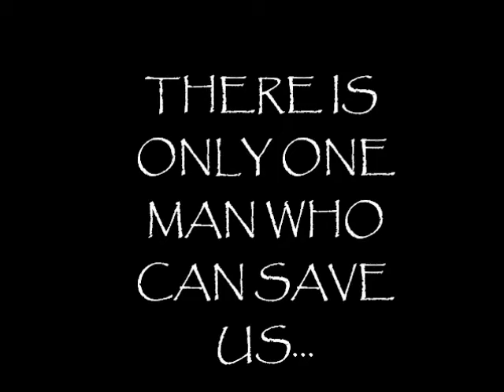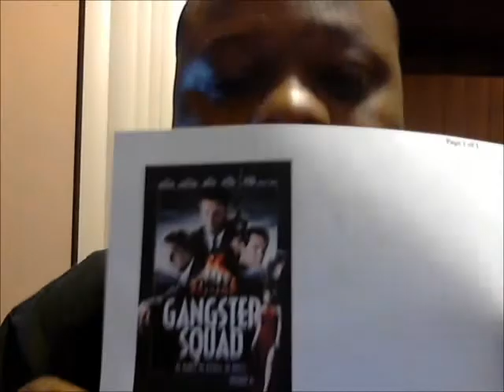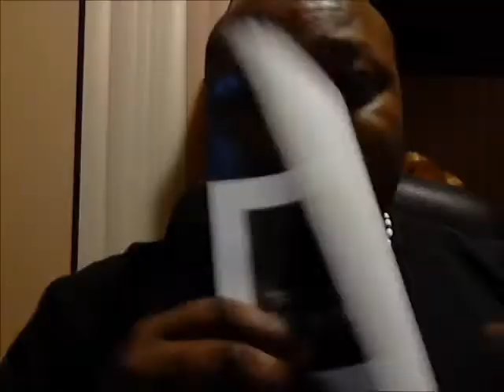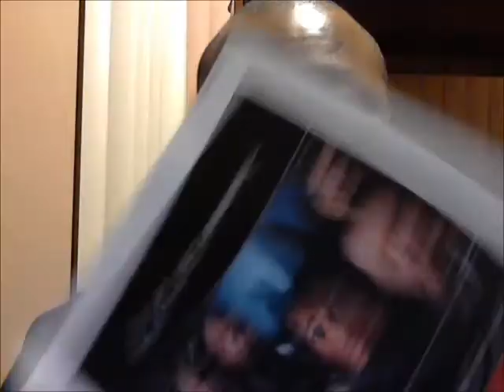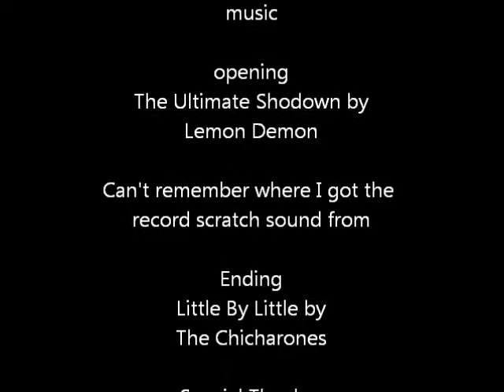ffs3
movie reviews, had to take some clips out cuz youtube said it was toooo long. but anyway enjoy the video